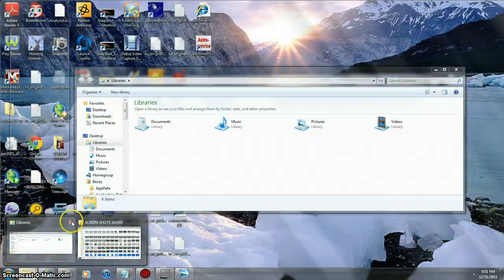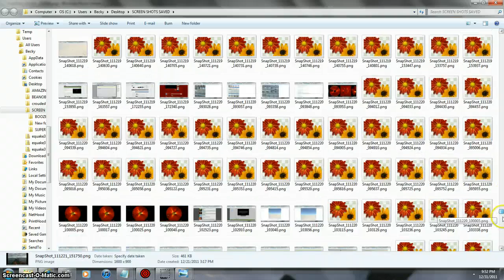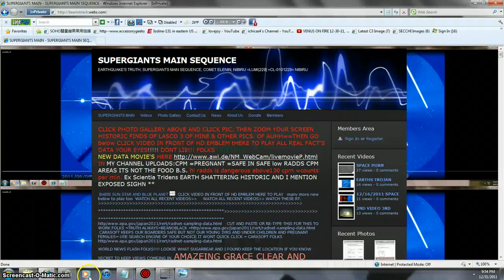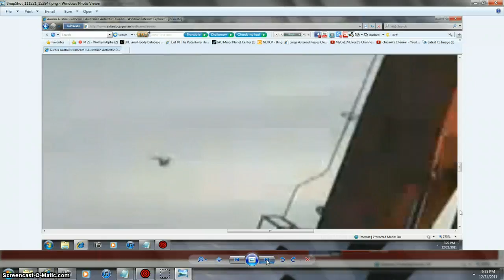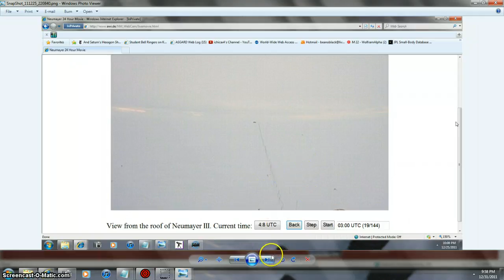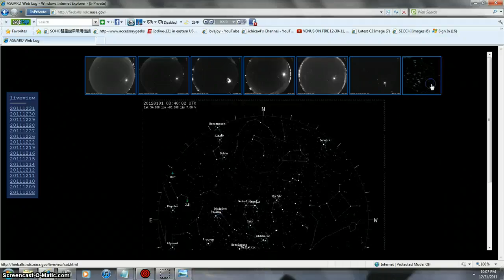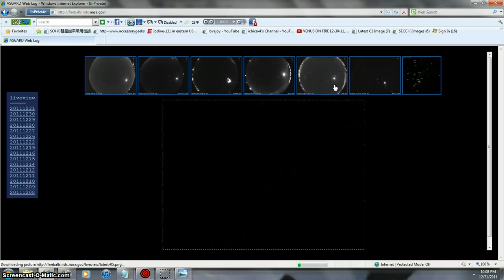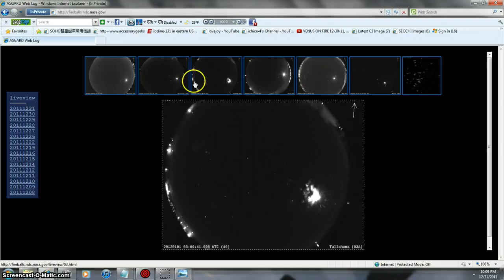FedEx GUY HAPPY YEAR BEANOBLACK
NEW HAWAII AND ANTARCTICA MATCHIN AND ARIZONA NIGHT SKY